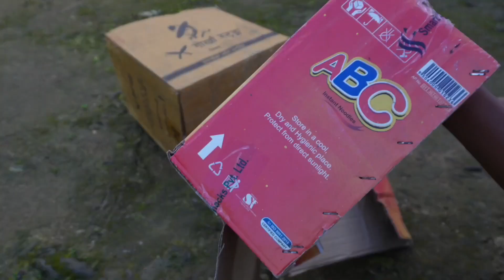Build Cat House | & Making Modern DIY Tractor For Rescue Kitten OMG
Build Cat House | & Making Modern DIY Tractor For Rescue Kitten

00:00 Trailor
00:23 Intro
00:31 Building Swimming Pool with JCB
00:47 Making mini Rood, Construction work
01:01 DIY Tractor & cardboard house
01:40 Making Garden
04:06 Making mini wall
04:55 Making mini garden DIY
06:23 Making mini DIY Tractor for kitten
08:16 DIY Tractor and Kitten